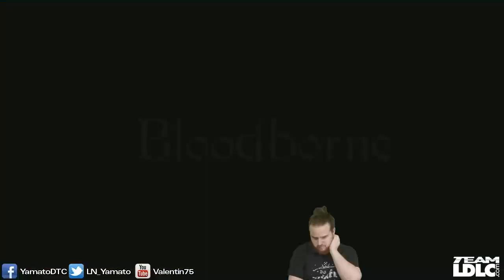Bloodborne : Run force part 12 - Nicolas Cage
On est bien dans un cauchemar, la preuve, on y croise Nicolas Cage qui cherche Kosmos, ou bien Kosm, on sait pas trop il est en plein délire le pauvre.

Ça vous a plu ? pas plu ? qu'est ce que vous voudriez ? N'hésitez pas, les commentaires sont fait pour ça !

chaque lundi soir et plus encore.